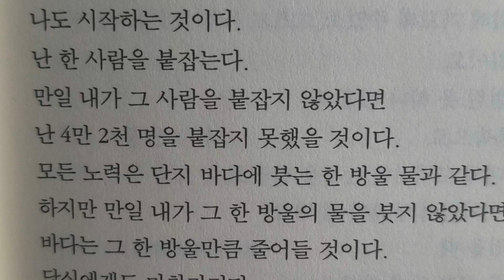한 번에 한 사람 ㅡ 시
마더 테레사 지음